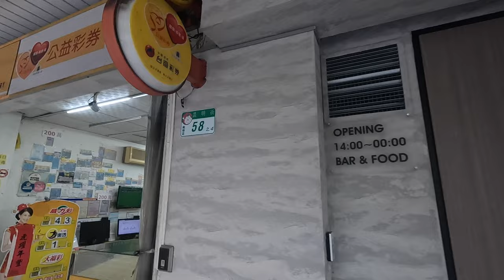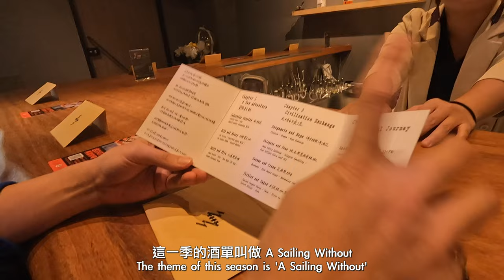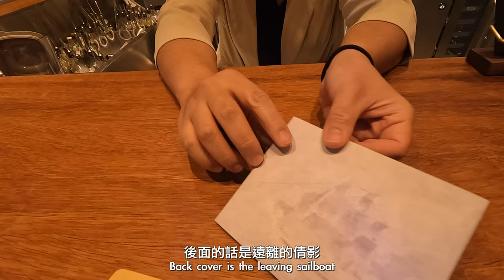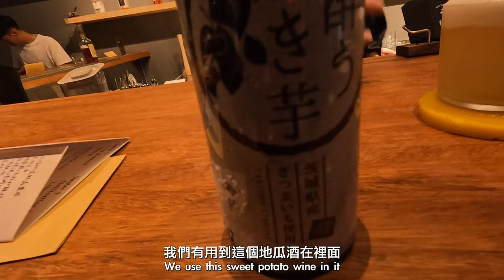下午 調酒 | 西門無向 必點調酒特色推薦 | 台北 酒吧 | 無向 | 薩哈拉 | Sadeboy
還在找下午就可以喝一杯的酒吧嗎？推薦質感西門酒吧 無向！
剛開幕不到半年，必點推薦都在影片裡面，有來台北玩的朋友們一定不要錯過！
更正：下午開門時間為下午四點鐘！並且調整為以後都可以點到下午的酒單了！

►Chapters
0:00 預告
0:23 正片開始
2:23 酒單介紹
3:21 Lychee Martini
3:55 Black Melon Manhattan
4:59 Garibaldi
6:13 Earth & Fire
6:44 Pickled & Naked
9:00 Long Island Ice Tea
9:28 Thinking of a mountain
10:45 濾網鏡頭

首爾 飯店 | 超好拍 | 弘大 L7 和 江南 L7 一次開給你看 | 首爾 2023 Seoul Vlog | Sadeboy | 薩哈拉

韓國 戰利品 開箱 | 首爾 精選品牌 | 首爾必買店家 | 漢南洞 狎鷗亭洞 弘大 新沙洞 | 首爾 2023 | Sadeboy | 薩哈拉
Need to update the new links!

韓國 一隻雞 東大門最新必吃必逛 | Seoul Vlog | 首爾 2023 | 陳玉華一隻雞 | 樂天漢堡 | 薩哈拉 Sadeboy

首爾 2023 最新入境、弘大飯店、美食、夜店年齡歧視？韓國生魚片怎麼吃？Seoul Vlog | 韓國夜店 | 薩德喉訣 Sadeboy

首爾 男裝 戰利品開箱！首爾 男生 必買品牌推薦 | 弘大 漢南洞 新沙洞 狎鷗亭 | 薩德喉訣 Sadeboy

首爾 2023 逛街攻略 33間 Seoul 最新必逛景點實拍 | 弘大 漢南洞 新沙洞 現代百貨 狎鷗亭  | 薩德喉訣 Sadist

香宮 料理 | 30歲慶生家宴 feat 嬌 壽星當日七折 | 香格里拉 | 慶生 台北 Shang Palace

竹北 網美 日式復古咖哩咖啡店 | KURUMI 久留咪 | 竹北最新旅遊景點 | 新竹 美食 | 新竹 旅遊 | 日系 咖啡店

新加坡 早午餐 Common Man Coffee Roasters 好吃！新加坡 晚餐  Super Loco Robertson Quay | 新加坡 美食 | 新加坡 一天

新手 百岳 | 合歡山 石門山 哪個更適合新手？| 最親民的百岳 | 合歡山主峰 | 薩德喉訣

四大鳥山 合歡西峰 到底鳥不鳥？單攻假山頭超完整紀錄！| 合歡西峰 | 合歡北峰 | 西合歡山 | 北合歡山 | 合歡西北 單攻 | 薩德喉訣

桃園 露營 超狂催酒遊戲 露營也能喝到斷片？ | 飛鼠不渴露營農場 | 飛鼠不渴 | 喝酒遊戲 | 旅遊 | 桃園 景點 | 狩獵帳

生日 台北 | 薩德30歲 Side bar 豪奢上流 Party 形象影片  | Side bar | Birthday | 薩德喉訣

淡蘭古道 北路 國家綠道 山海美景環繞 | 半屏山 | 燦光寮山 | 瑞芳 旅遊 | 瑞芳 健行

那卡西 推薦 | 邱氏家宴 賓王大飯店慶生 | 酒家菜 菜廳 | 那卡西 | 台北 酒家菜 | 台北 餐廳

陽明山 西 段縱走  大屯山超泥濘 | 清天宮 | 大屯山 | 二子坪 | 陽明山東西大縱走 | 北投輕行旅 | 南豐天玥泉會館

台東 鐵花村 超好逛特色店舖！強強早 超豪華隱藏料理 | 強強早 | 鐵花村 | 趣淘漫旅 | 大眾魯肉飯 | 德豐酒業 | 倆吆九 | 台東 | 台東旅遊 | 台東美食

新竹 泰崗野溪溫泉 新手豪華野營推薦 危險路段全公開 | 新竹景點 | 2021 | 野溪溫泉

東區 餐廳 | 邊吃邊玩 情慾餐廳超害羞 | 房間餐酒 | The Room Bistro | 滿18歲才能看 | 餐酒館 推薦 |  2021 餐廳

烏來 溫泉 一覽山景！絕美烏來溫泉 泡湯說走就走 | 烏來泡湯 | 2021 | 烏來 | 烏來湯屋 | 璞石麗緻溫泉會館

花蓮 住宿 | 瑞穗絕美包棟《墨舍 Momosa》 CP值爆表《竹村日式料理》 | 花蓮瑞穗Chill (上) | 東岡秀川 | 瑞穗 溫泉 | 包棟 旅遊 | 包棟 推薦 | 瑞穗 住宿

久天宮 員山 超神準！史上最瞎進香團 | 九天娘娘開釋 ｜員山 久天宮 ｜一日一粥 九宮格｜茶宴 ｜ April.10, 2021

秋冬 芒草 仙境 樹林三角埔頂山 | 秋冬芒草 | 2021 最新景點 | 賞芒景點 | 樹林 旅遊 | 大同山 | 忠靈祠

桃源谷 步道 ｜只要20分鐘 直接取得山海大景 | 內寮步道 | CP值最高路線 | 北部最美草原 | 登山 | 宜蘭 | 酒囊飯袋

新鮮人行銷 | 外商行銷到底都在幹嘛？行銷工作10大哉問 | 外商行銷6年經驗分享 | 2021 | 行銷求職 | 職涯

夢想是成為一個花瓶，但看起來沒機會了。
薩哈拉，說說可能沒有什麼營養的垃圾話，嗯。